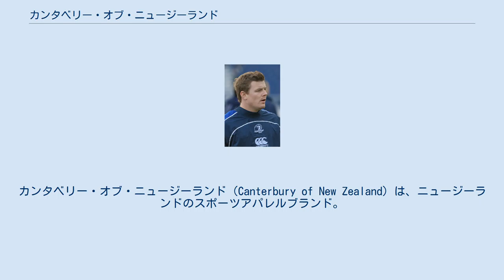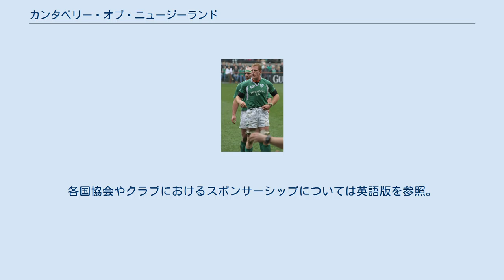カンタベリー・オブ・ニュージーランド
NZ・オークランドの企業
カンタベリー・オブ・ニュージーランド（Canterbury of New Zealand）は、ニュージーランドのスポーツアパレルブランド。
オークランドに本社を置くカンタベリー・インターナショナル社が販売しているスポーツウェア、スポーツ関連商品のブランド名である。
日本ではゴールドウインの子会社、“カンタベリーオブニュージーランドジャパン”が販売している。
 三羽のキーウィが横に並ぶ特徴的なデザインマークを採用している。
 1880年代に、セーラ＆アルフレッド・ラドキン夫妻が毛織物工房をクライストチャーチの自宅に設立。
当初は、靴下とカーディガン、その後、下着の製造を始める。
商売は順調に成長するも十分な紡績糸が見つからず、アルフレッドはアッシュバートンのジョン・レーンとプリングル・ウォーカーの毛糸工場に糸の供給を求める。
2つの組織は急成長を果たし1904年に両組織は統合し、“レーン・ウォーカー・ラドキン社（LWR社）”が誕生する。
LWR社はその後、水着、ラグビージャージなどスポーツ衣料品の製造・販売を始め、第1次・第2次世界大戦中は軍服の製造も手がけた。
1960年代にはヨーロッパ、北米へ輸出を始め、現在では日本を含むアジア、中東、アフリカ、南アメリカで販売されている。
現在は、カンタベリー・インターナショナル社が販売するカンタベリー・オブ・ニュージーランド名のブランドで知られる。
 ラグビー公式ユニフォームは特に有名で、1925年から1999年まで75年間に渡りラグビーニュージーランド代表公式サプライヤーを務めた。
ラグビー日本代表も1997年より公式サプライヤーとなっている。
 ラグビー関連衣料のほか、男性、女性、子供用スポーツ衣料品の製造・販売、スパイクシューズを含むスポーツ用品も販売している。
また、近年はラグビーのみならず、サッカー用のユニフォームにも進出している。
各国協会やクラブにおけるスポンサーシップについては英語版を参照。
 カンタベリー・オブー・ニュージーランドのジャージを着るアイルランド代表ポール・オコンネル アイルランド代表ユニフォームを着るブライアン・オドリスコル